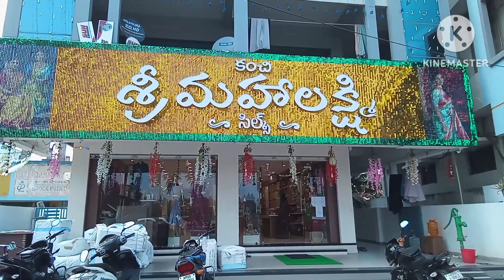పెట్టుబడి చీరలు, పెళ్లి పట్టు శారీస్ | Single saree courier available | men's wear | ద్రాక్షారామం లో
న్యూ ఓపినింగ్ ద్రాక్షారామం లో

Shop Address:
kanchi Sri Mahalakshmi Silks
Kotipalli Road,
Draksharamam.

Contact Bharatiya Market YouTube Channel